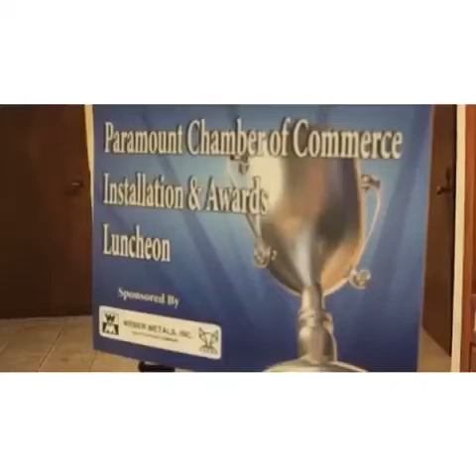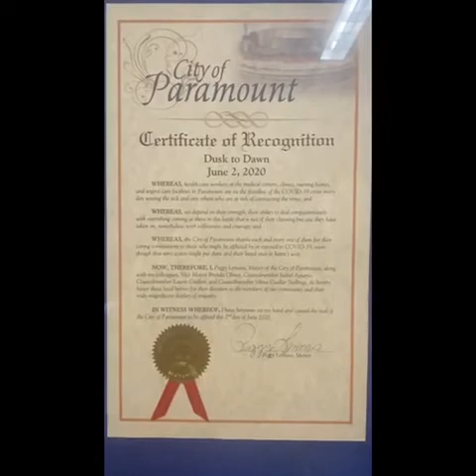Award of Excellence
Dr. Allen receives the AWARD OF EXCELLENCE from local,state and national officials for his outstanding community service.

This Award represents citizens in the community who truly help others achieve success and needed help for the Los Angeles and surrounding areas.